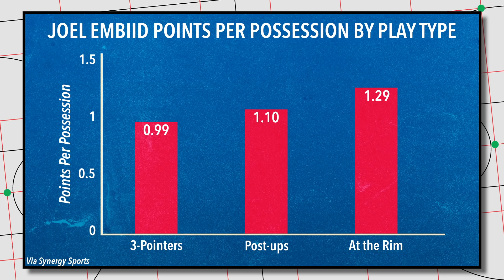The 76ers Need to Give Joel Embiid the Damn Ball | The Restart | The Ringer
On this episode of ‘The Restart,’ The Ringer’s Kevin O’Connor takes a look at the play of Joel Embiid in Game 1 of the series between the Philadelphia 76ers and Boston Celtics. He examines what went wrong for the Sixers offense and explains what they need to do moving forward to find success with Embiid. Plus, we hear from Sixers head coach Brett Brown on how his time on Gregg Popovich’s coaching staff shapes his current offensive philosophy.

0:00 - Intro
0:45 - Main Story: Joel Embiid
6:11 - Brett Brown on the Sixers Offense
7:33 - Is Brown Right?
9:29 - What Now For Philly?
11:32 - Thanks For Watching